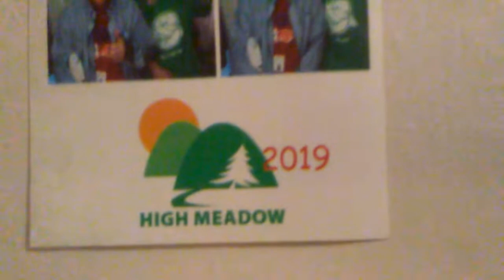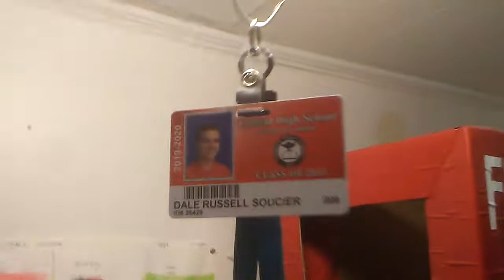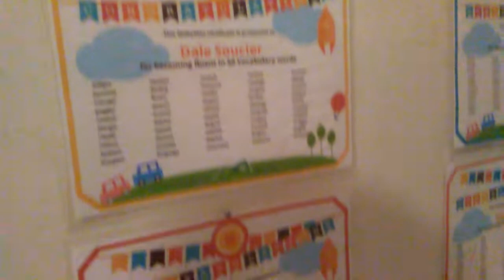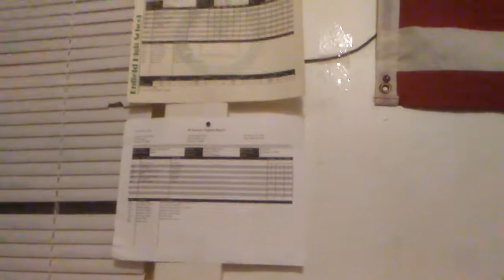DALE'S BEDROOM TOUR!!!!!!!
R Is For Red!

Dale Soucier